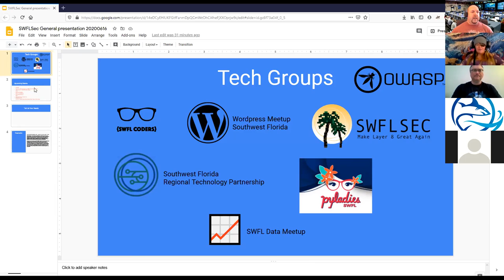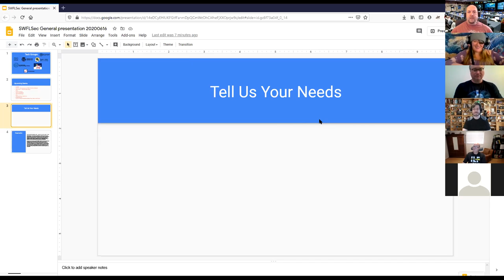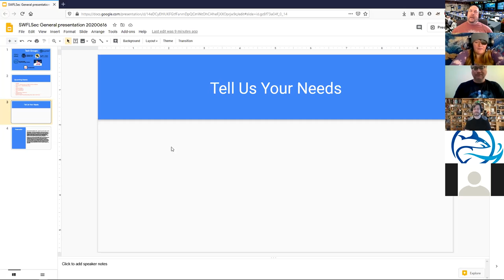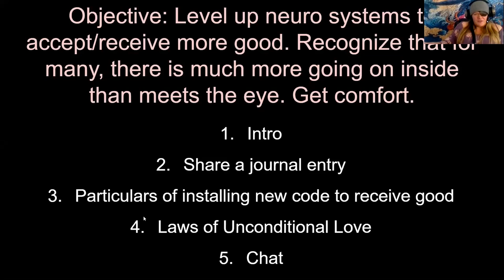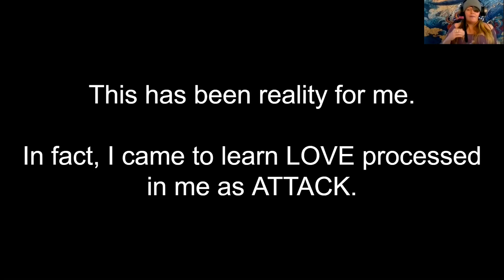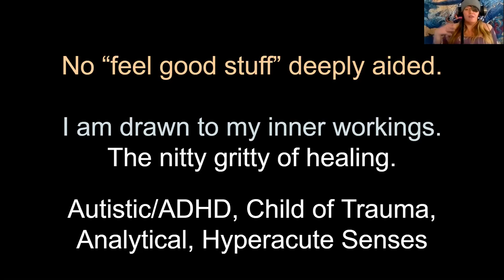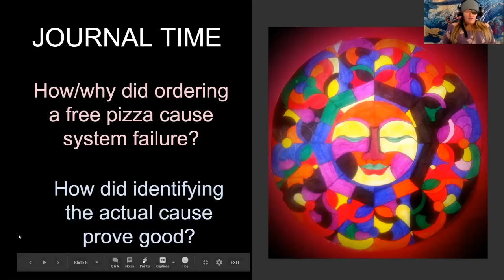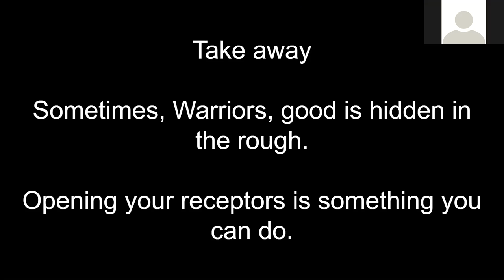SWFLSec - June 2020 - When Warriors Accept Good - Spoiler: It Doesn't Come Easily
How do security professionals increase strong feelings of personal safety in tumultuous times? Share calmly as 5urvivatrix details one example for processing overload and actually increasing the ability to find, accept, and increase all forms of good. Applicable for all and very relevant for TBI survivors, ADHDrs, Autistics, Introverts, those with PTSD/cPTSD, childhood abuse survivors, or anyone facing mounting anxiety or depression.